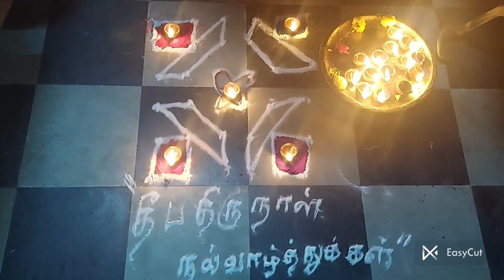Annamalai thiru karthigai Deepam